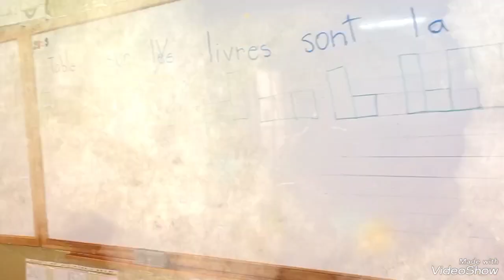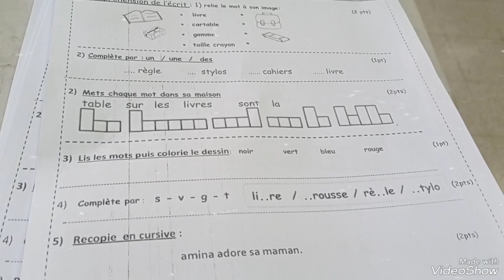vlog évaluation en classe 3ap